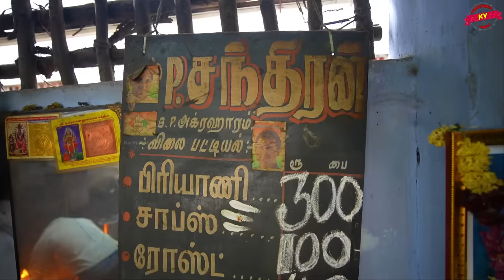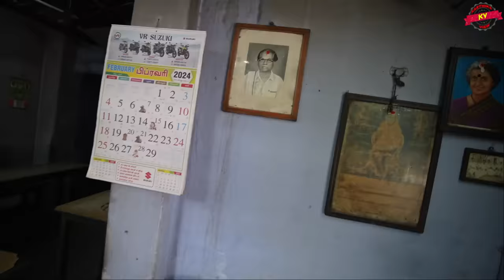T .M . பெருமாள் நாயக்கரின் 100 வருட அசத்தலான அசைவ கடை Karthiks View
🙏 வணக்கம் Friends
T.M Perumal Nayakar Hotel
B.P Agraharam